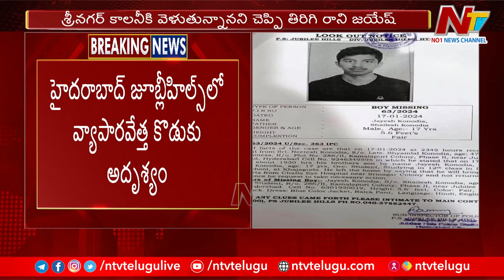Hyderabad : హైదరాబాద్ జూబ్లీహిల్స్ లో వ్యాపారవేత్త కొడుకు అదృశ్యం | Ntv